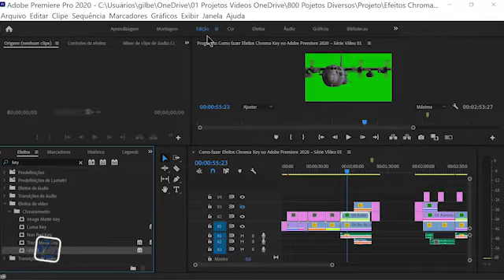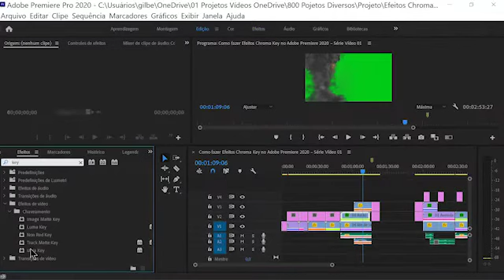How to use the Chroma Key effect in Adobe Premiere 2022 – Series 02 Video 01 B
Chroma Key Effects in Adobe Premiere 2022 – Series 02 Video 01 B

Rio de Janeiro air crash, Chroma Key Effects
For this feature apply a single effect, as follows:
1) Resource used Video Effects
 "Switching" "Ultra Key"